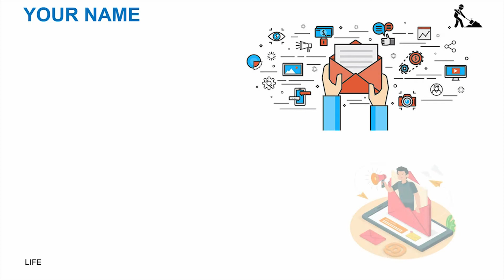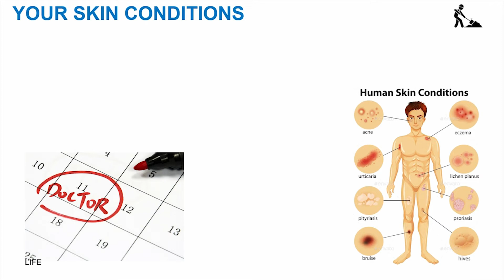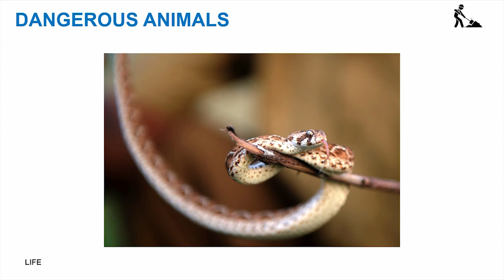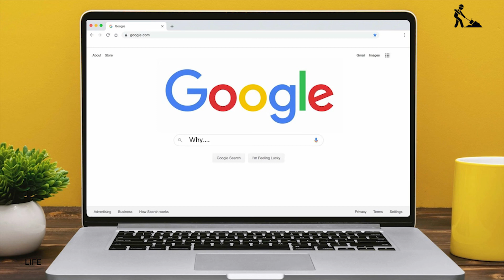Things not to Google!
Never Google there 7 things. There are some reason why you should not search these things on the internet. However, Google can be a great help in finding something you need. Hope you enjoy!